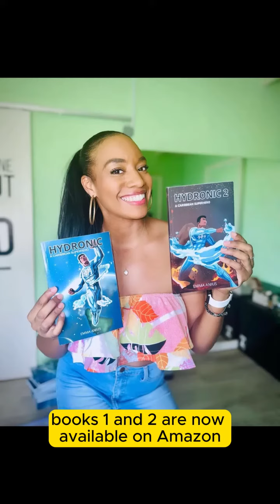🌴 Emma Christine Anius || Hydronic Vol1 & Vol 2 || Caribbean Book of the Day 📚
Join the epic adventure with Emma Christine Anius' "Hydronic Vol1 & Vol 2," an electrifying series of children's superhero fiction originating from the sunny shores of Barbados. 🌟📚 Dive into the tale of JP, a stranger in a strange land, who must harness his newfound powers to protect his adopted home from the sinister Elementis. 🎉